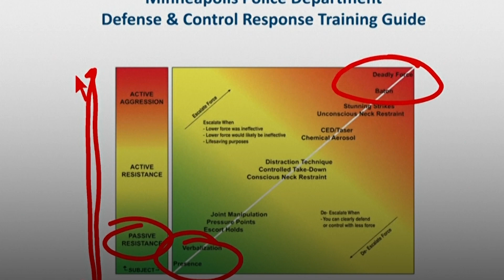George Floyd death officer had been trained to use minimum force, US court told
Minneapolis police are taught to restrain combative suspects with a knee on their back or shoulders if necessary but are told to "stay away from the neck when possible," a department use-of-force instructor testified Tuesday at former Officer Derek Chauvin's murder trial.

Lt. Johnny Mercil became the latest member of the Minneapolis force to take the stand as part of an effort by prosecutors to dismantle the argument that Chauvin was doing what he was trained to do when he put his knee on George Floyd's neck last May.

Under cross-examination by Chauvin attorney Eric Nelson, Mercil testified that officers are trained to use their knee across a person's back or shoulder and employ their body weight to maintain control.

But Mercil added: "We tell officers to stay away from the neck when possible."

Nelson has argued that the now-fired white officer "did exactly what he had been trained to do over his 19-year career," and he has suggested that the illegal drugs in Floyd's system and his underlying health conditions are what killed him, not Chauvin's knee.